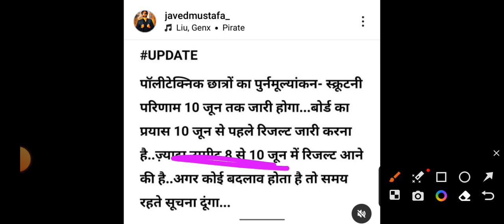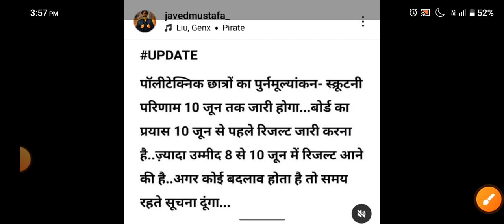आ गया Official Notice||Bteup news today||Bteup exam news today||Bteup result news today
, आ गया Result।Bteup Letest News Today।Bteup news today। Bteup exam news today। Bteup news

Bteup latest News Today | Bteup latest news | bteup exam latest news today | bteup exam kab hoga
BTEUP New
BTEUP exam news today | bteup latest news today | BTEUP Odd Semester Exam 2023 DATE SHEET Bteup News
BTEUP News
BTEUP News
Bteup latest news today | bteup exam latest news today | bteup exam 2023 postponed
bteup latest updates today
bteup exam 2023 postponed news
bteup new update

bteup odd semester exam 2023 kab hoga
bteup official update today
bteup odd semester exam 2022 kab hoga
polytechnic odd semester exam 2023 date
upbte odd semester exam 2023 date
Bteup
bteup odd sem exam 2023
upbte odd semester exam 2022 date
Bteup semester exam kab
news

bteup 2022
bteup

polytechnic 2023
polytechnic